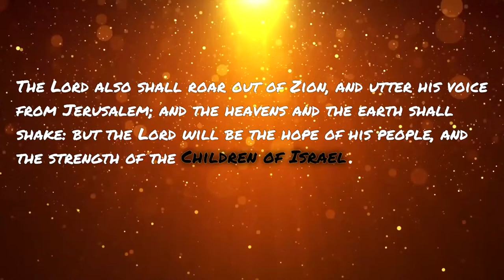The Saints will be Edified & Glorified, and Unbelievers will be Denied and Destroyed!!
QaTazaYah, Dawid, Gideon, and Eliyahu edifies the people with the knowledge of the Holy scriptures. (Bible KJV1611)